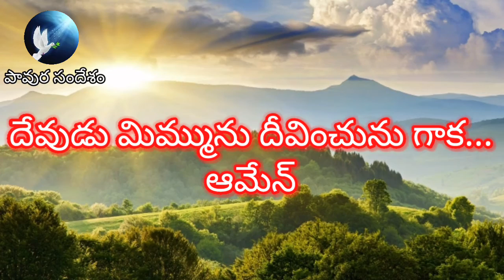అనుదినఆత్మీయఅహారం (Sept 25th 2020) "దేనికొరకు చేతులు చాప వలెను?" - సహో | అహమ్మద్ బాబు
దేనికొరకు చేతులు చాప వలెను?